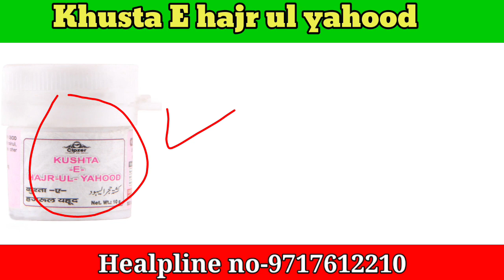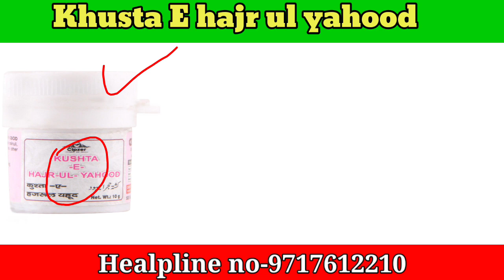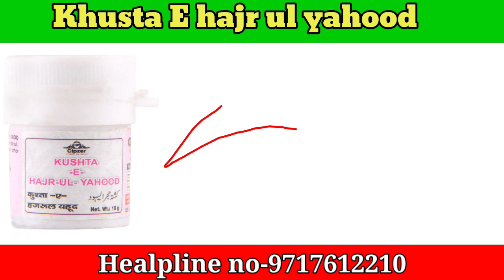Kidney Stones bladder Stone | किडनी के पत्री ब्लैडर की पथरी पित्ती की पथरी | In Hindi